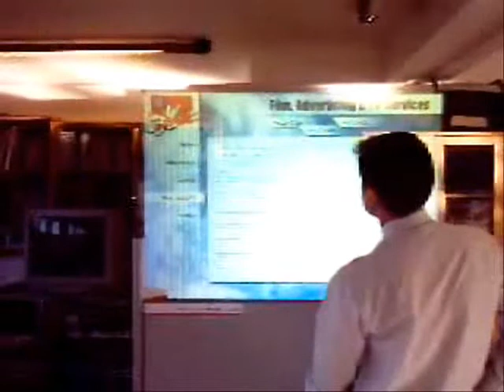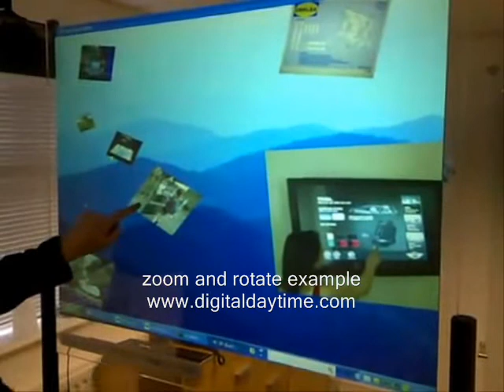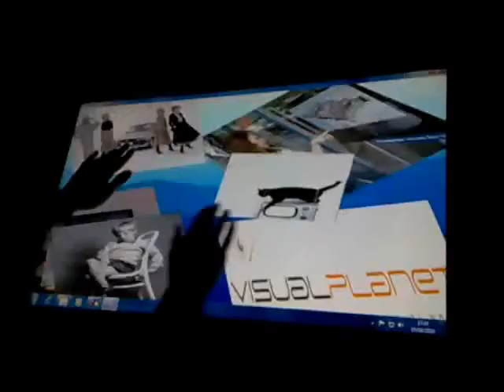ICE Thru Glass Touch Screens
The Interactive Capacitance Emulation (I.C.E.) technology is a breakthrough technology that allows amazing interactive touch experiences on any non metal surface. It is perfect as illustrated in the video for creating transparent large format interactive screens. In this video the interactive experience can occur on either side.

Pending international launch is the latest development where simultaneous multiple touch experiences can occur on each side of the screen.

The technology is currently creating rave reviews in the DJing world where it has been applied as a holographic dual sided virtual Dub Mixer visible to both the artist and audience.

ICE AV Technology Ltd offers the interactive technology in a wide range of sizes and formats and is the perfect combination with the range of the ICE AV Digital Daytime projection screen laminates.

About
ICE AV Technology Ltd is a international AV technology manufacturer and innovation developer with its global headquarters based in Auckland, NZ. Founder and Creative Technologist is Kevin Andreassend. SimDeck Simulators and iQRite Interactive are additional divisions within the Group.

ICE AV Technology Ltd
Unit 14, 6 Airborne Road
Albany Industrial Estate
Auckland
New Zealand
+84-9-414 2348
sales at iceav dot co dot nz
iceavtech at gmail dot com